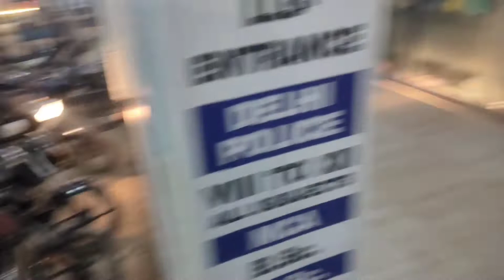BIRTHDAY CELEBRATION 🥳||gagansamrat vlog 🔥